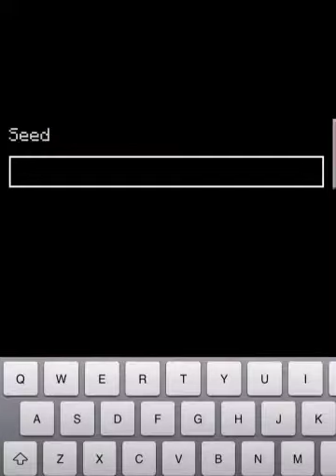Super miners with MCairlines ep:1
Hi guys this is me ColdWaracompany hope you enjoy watching me and my friend play mincraft together